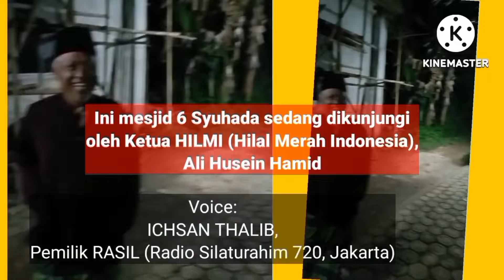Dahsyat! DAYA RUSAK GIBRAN DI POLITIK INDONESIA MODERN BAGAI BOM ATOM HIROSHIMA DAN NAGASAKI